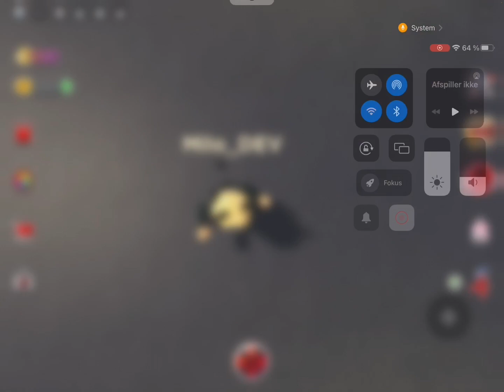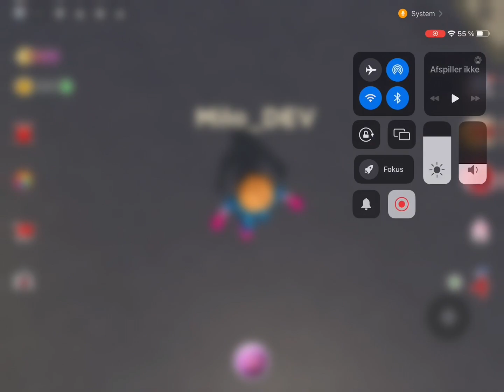Jubilation EP10 S2 Of bug & miss Cat